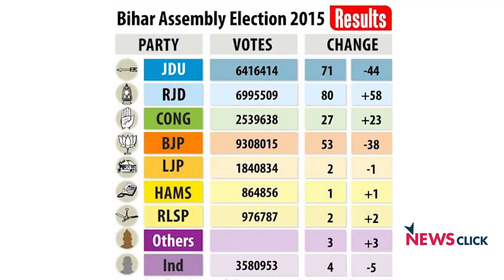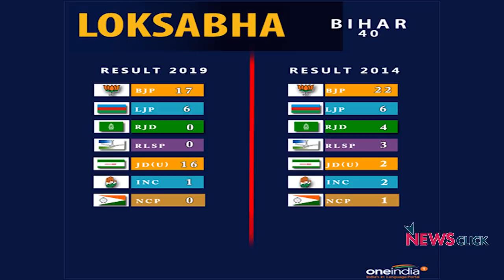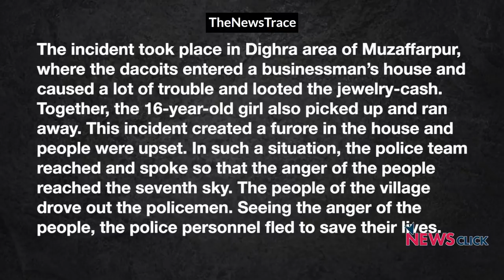महामारी में बिहार चुनाव: क्या है सूरते-हाल!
बिहार में इसी नवम्बर में विधानसभा चुनाव होने जा रहे हैंI भारत में कोविड महामारी के दौर में यह पहला चुनाव होगाI आज की तारीख में सत्ता के खिलाफ़ माहौल है, पर विपक्ष भी कमज़ोर दिख रहा हैI राष्ट्रीय जनता दल (राजद) का जो लालू-घराना बिहार में विपक्ष की धुरी है, वही विपक्ष की सबसे बड़ी कमजोरी भी हैI क्या समझदार और गतिशील नेतृत्व के बगैर राजद की अगुवाई वाला विपक्षी-गठबंधन लगातार अलोकप्रिय होते भाजपा-जद(यू) गठबंधन को हरा सकेगा? वरिष्ठ पत्रकार उर्मिलेश का विश्लेषण: